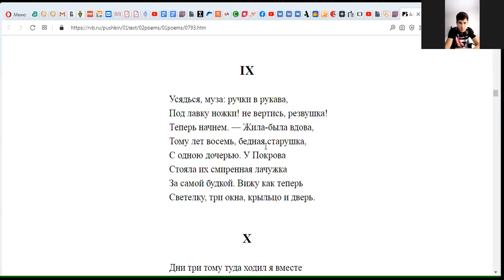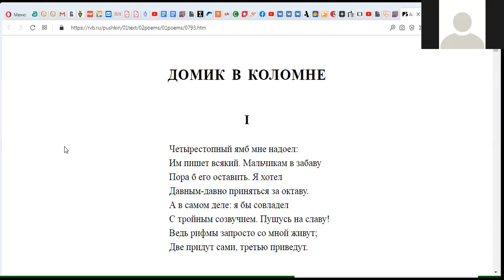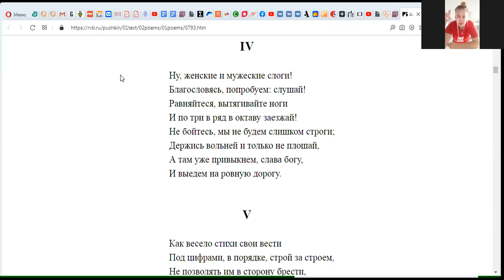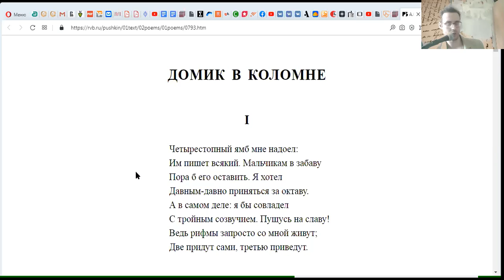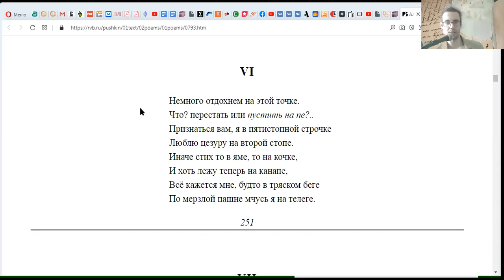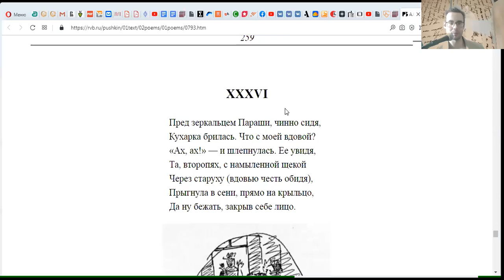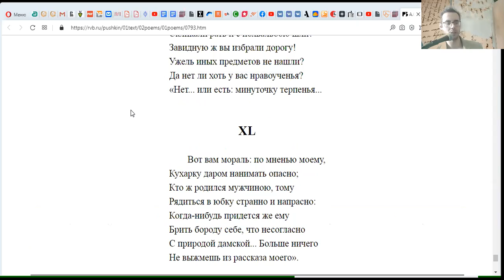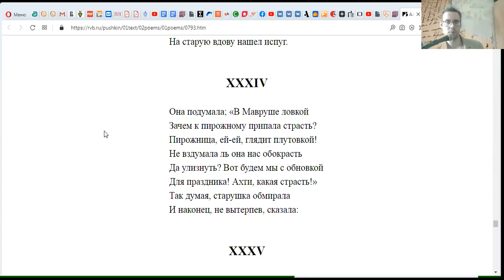"Школьники" о Пушкине: "Домик в Коломне".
Часть вебинара о самой необычной и недооценённой поэме А.С. Пушкина.

Куча ссылок на нас и всю банду, имеющую отношение к проекту

Полиграфомания — это альманах и концертирующее объединение поэтов, прозаиков, художников, музыкантов, синтезаторов. Организовано в Университете печати (Полиграфом), ныне — Московском Политехе.
Выпускаемая сообществом книга, особенно новая, включает как литературные, так и графические произведения.

Про С Гейченко:
Тексты

Музыка

Былое:
ВИА "ЛенинГАРД". Блюз и др.: